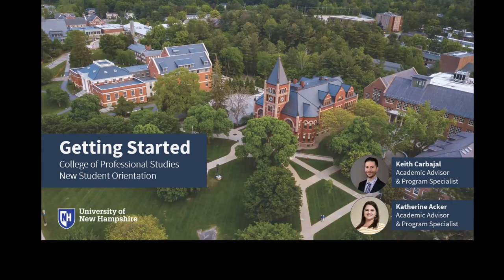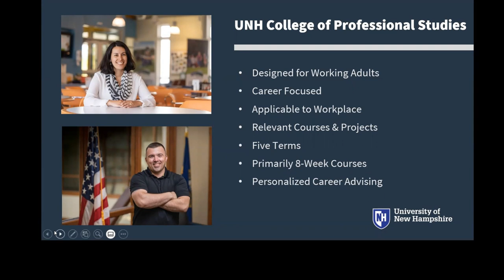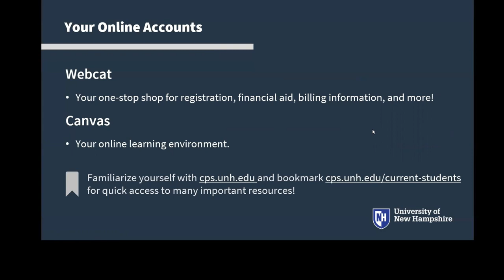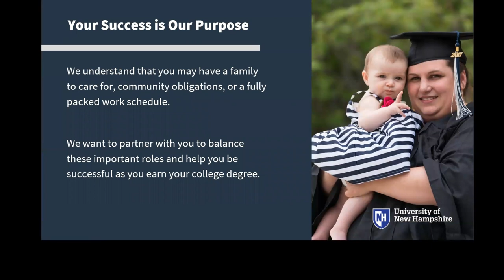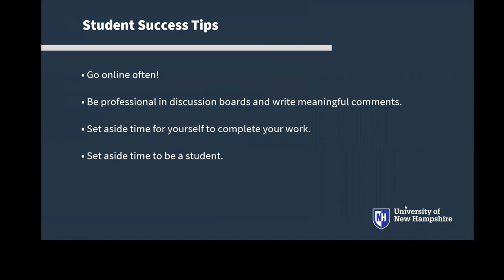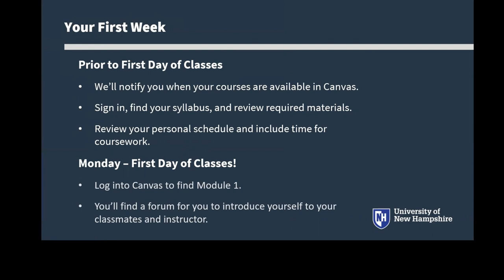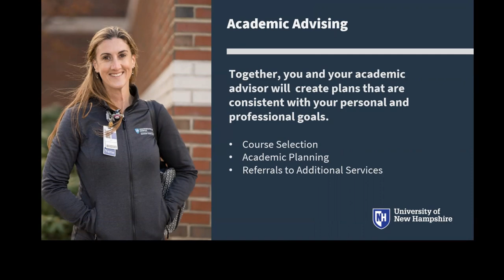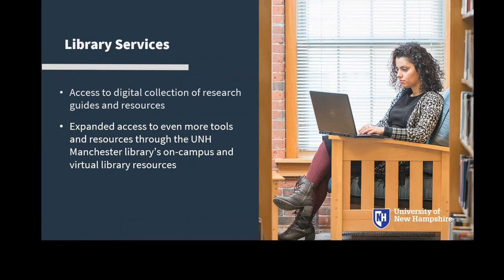New Student Orientation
Watch this new student orientation to help get you started at the UNH College of Professional Studies.